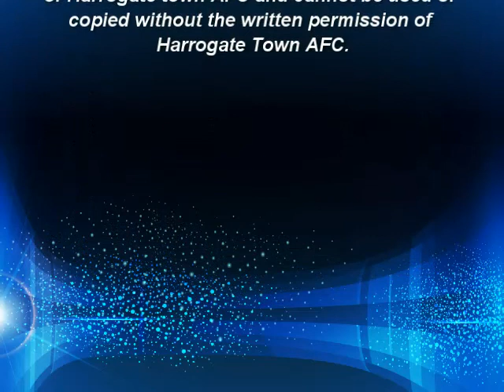Simon_Worcester City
Manager Simon Weaver spoke to Press Officer Peter Arnett following the 2-0 win over Worcester City.